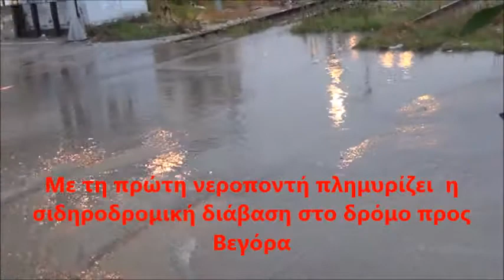Με τη πρώτη νεροποντή πλημυρίζει η σιδηροδρομική διάβαση στο δρόμο προς Βεγόρα 13 11 2014